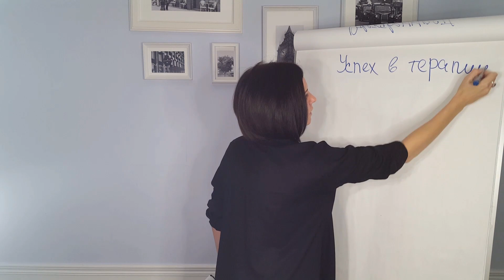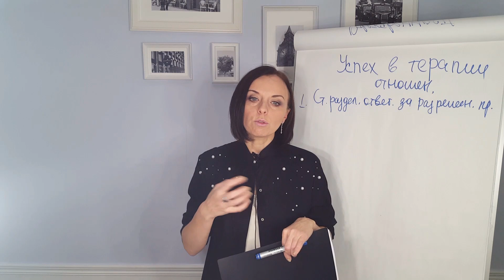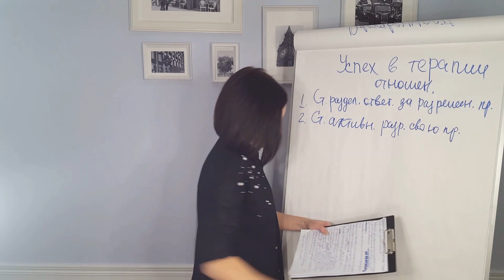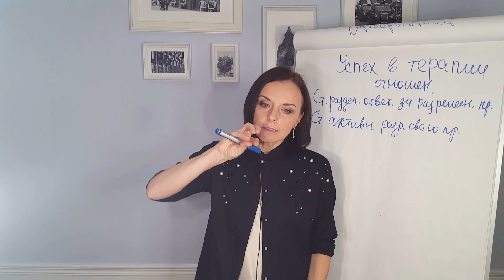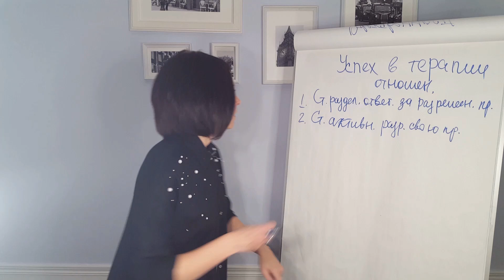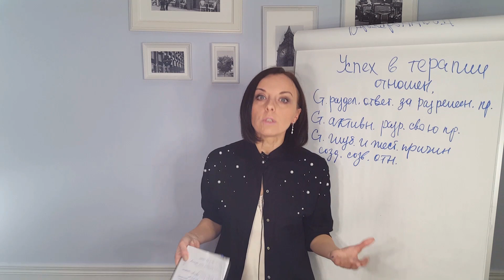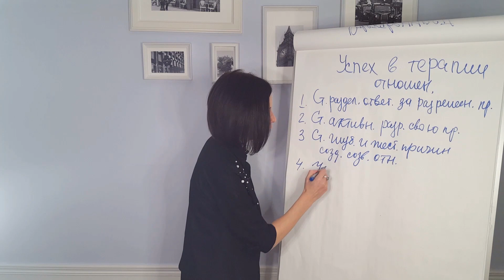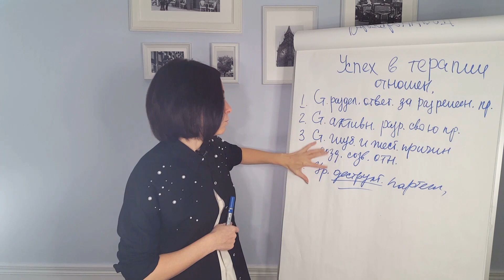Выход из зависимых отношений. Невротические отношения, эмоциональная зависимость.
Выход из зависимых отношений. Невротические отношения, эмоциональная зависимость Психолог в Москве. Проблемные отношения, нездоровая любовь, зависимость в отношениях, невротические отношения.
Выход из зависимых отношений (эмоциональная зависимость )состоит из нескольких этапов. Один из них, точнее третий - это принятие решения относительного своих отношений. Это понимание, чего я хочу от отношений, возможно ли это получить в этих отношениях.
Если человек, пришедший на прием к психологу, так и не готов к принятию решений, к изменениям, к желанию действовать, то терапия не даст ему результат. Жизнь его останется прежней.
Прием психолога это только начало пути. Качество этого пути и результат зависит от того, насколько человек готов брать на себя ответственность и решать что-то с этим сделать.
Зависимость в отношениях или невротические отношения -
 одна из самых частых проблем. Выход из зависимых отношений не простая вещь, но возможная. У каждого есть возможность решить проблемы в отношениях. Невротические отношения влекут за собой определенные трудности в отношениях - это сложные, непростые, НО поддающиеся терапии. Главное следовать определенным стратегиям, которые способны изменить жизнь невротика или зависимой личности.
Зависимость в отношениях может иметь разный уровень. Психолог Екатерина Лим в своих видео помогает разобраться в этом вопросе.
Эмоциональная зависимость, созависимость, невротические отношения, нездоровая любовь, проблемные отношения, трудности в отношениях - все это подробно обсуждается в видео психолога.
"Я сама долгое время испытывала трудности в отношениях. Проблемные отношения, нездоровая любовь, эмоциональная зависимость - это то, что тревожило меня саму. Я искала выход из зависимых отношений, годами пыталась побороть созависимость, и рада тому, что у меня это получилось. Созависимость бич нашего времени. Очень легко стать жертвой созависимости. Но если понимать причину эмоциональной зависимости, ее спокойно можно избежать.